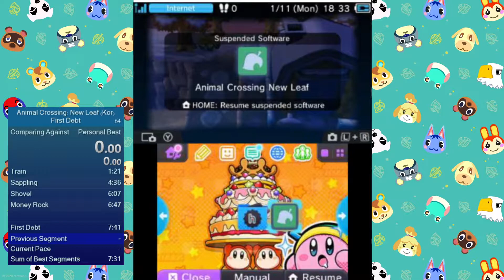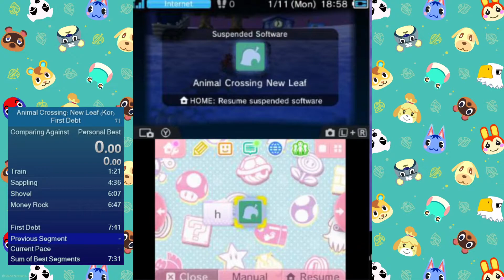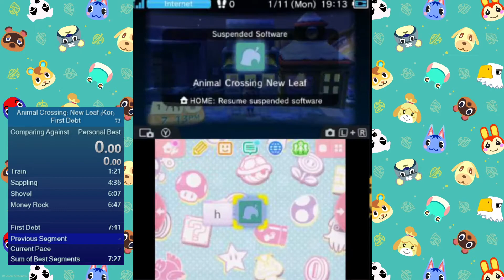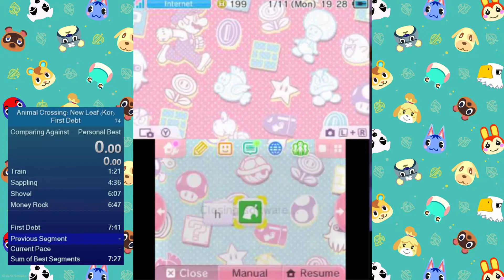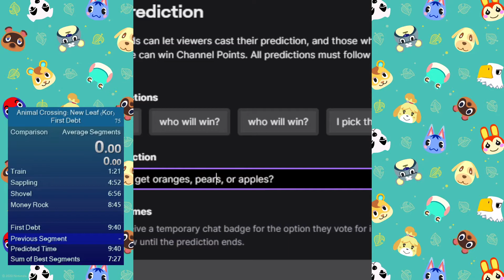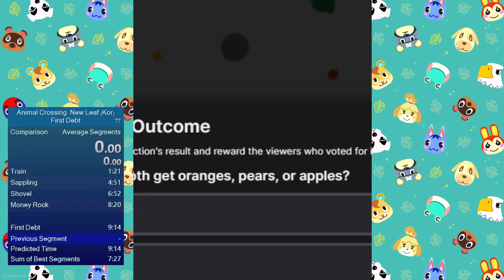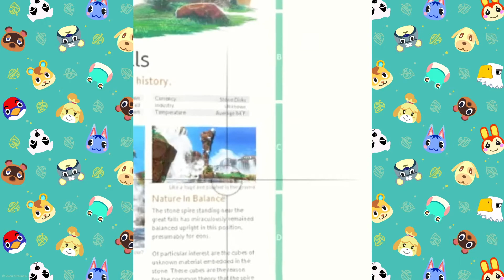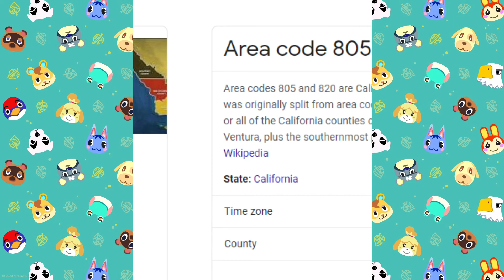First Debt Races With coldeggman (1/11/21)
Just some races we did for fun, they start around the 40 minute mark.